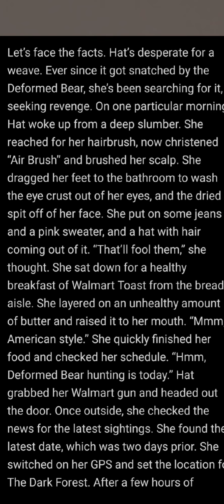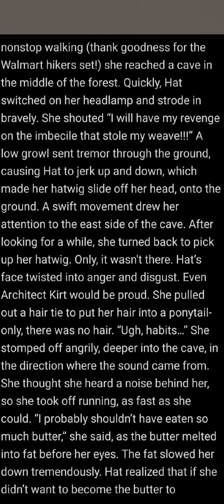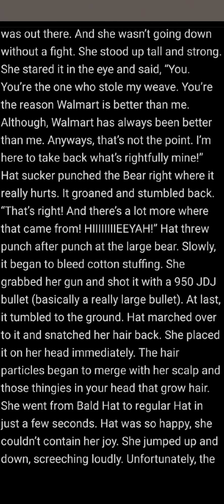The Triumph of Hat (and Walmart) | Written by Finnick | Read by Hannah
Hannah's Instagram: @hannahdubdubs
Her YouTube: @hannahthehotcheeto